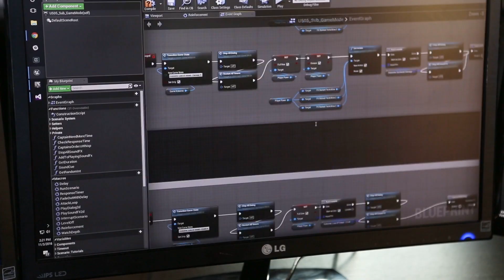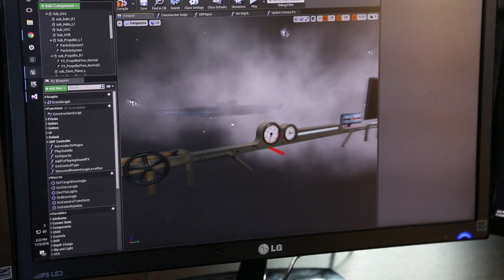The U-505: Relived at the Chicago Museum of Science & Industry | Project Highlight | Unreal Engine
Discover how the Chicago Museum of Science and Industry has brought a WWII German submarine to life for its visitors, with the help of developer Leviathan and Unreal Engine.